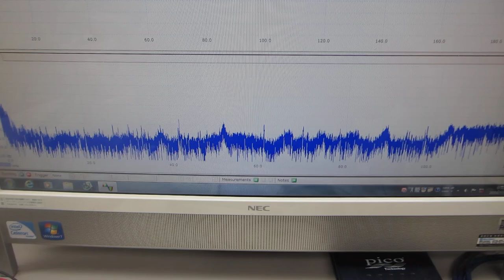１００ＭＨｚ以上の超音波伝搬状態を利用可能にするオリジナル超音波プローブ（超音波システム研究所）